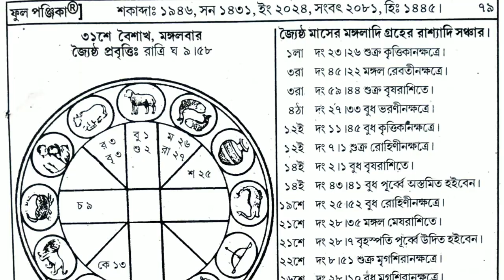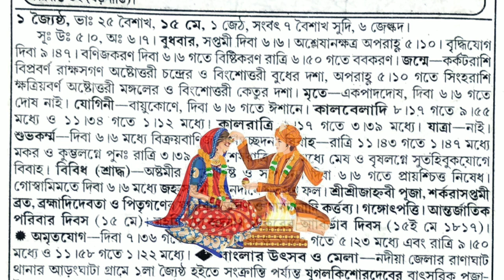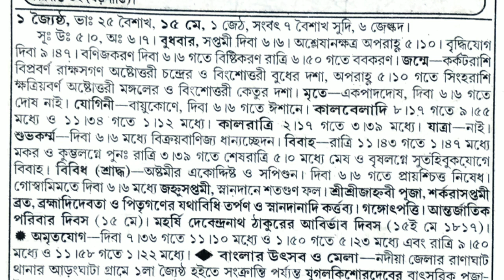বাংলা পঞ্জিকা ১৫ মে ২০২৪ || bangla panjika 15 May 2024 || bengali Clander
শুক্রবারের পঞ্জিকা
bengali panjika 15 May
bengali panjika calendar
bengali panjika today
বাংলা পঞ্জিকা অ্যাপস
bengali panjika app
বাংলা পঞ্জিকা আজকের দিন
বাংলা পঞ্জিকা ১৪৩১ বৈশাখ মাস
আজকের panjika
আজকের দিন পঞ্জিকা বাংলা
আজকের পঞ্জিকা বাংলা
বাংলা পঞ্জিকা ক্যালেন্ডার
এ বছরের পঞ্জিকা
এ মাসের বাংলা ক্যালেন্ডার
এ বছরের বাংলা ক্যালেন্ডার
এই বছরের বাংলা পঞ্জিকা
বাংলা পঞ্জিকা ক্যালেন্ডার ১৪৩১
বাংলা পঞ্জিকা কলকাতা
বাংলা পঞ্জিকা আজ কত তারিখ
বাংলা পঞ্জিকা ১৪৩১ কার্তিক মাস
বাংলা দৈনিক পঞ্জিকা ১৪৩১
panjika calendar bangla paji calendar
bangla calendar panjika
বাংলা পাঞ্জি bengali panjika tomorrow
বাংলা পঞ্জিকা ডাউনলোড
bengali panjika today tithi
বাঙালি পঞ্জিকা panjika bengali today
বাংলা দিন পঞ্জিকা
বাংলা পঞ্জিকা ১৪৩১ বিয়ের তারিখ
bangla panjika 1431
indian bangla panjika notun bangla panjika
bangla panjika 2024 bengali panjika 2024

bangla panjika 1431
bengali panjika 1431 marriage dates and time in bangla
bengali panjika 1431 marriage dates in bengali
bengali panjika 1431 sal
এ বছরের পঞ্জিকা
ajker bangla panjika
1430 saler bangla panjika
today bangla panjika
indian bangla panjika
panjika bangla
panjika apps
panjika bengali
আজকের panjika
বাংলা পাঁজি
বাংলা পাঁজি ক্যালেন্ডার
পাঞ্জি
বাংলা পাঞ্জি
পঞ্জিকা বই
পঞ্জিকা ডাউনলোড
বাংলা পঞ্জিকা ডাউনলোড
পঞ্জিকা পড়ার নিয়ম
bangla din panjika
বাংলা দিন পঞ্জিকা
বাংলা পঞ্জিকা ক্যালেন্ডার
বাংলা পঞ্জিকা রাশি
লোকনাথ পঞ্জিকা
বষ পঞ্জিকা
পয়লা
bangla full panjika 1430
bengali panjika 2025
bangla borsho panjika 2024
bengali panjika vishwakarma puja 2023
bangla পঞ্জিকা